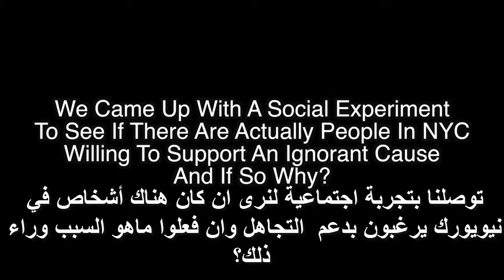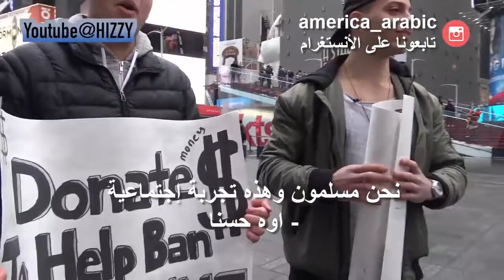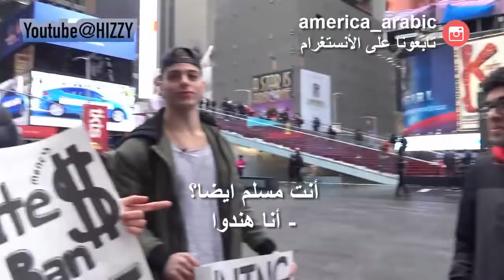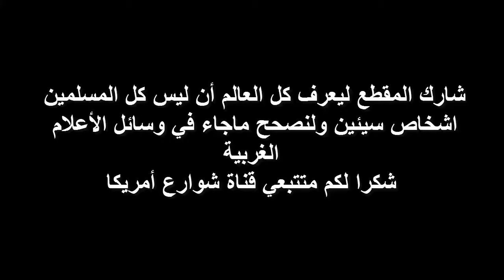‫شاب حمل شعار في أمريكا ’’تبرع بالمال للمساعدة في حظر المسلمين’’ تجربة عظيمة لن تصدق كيف إنتهت‬